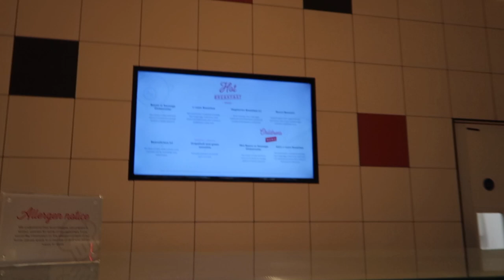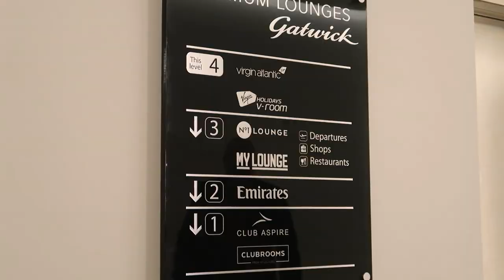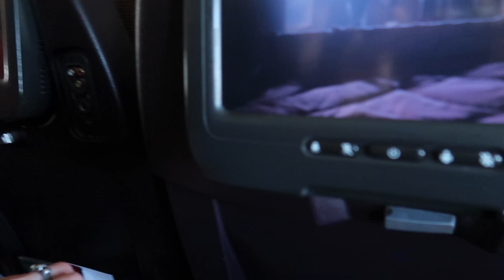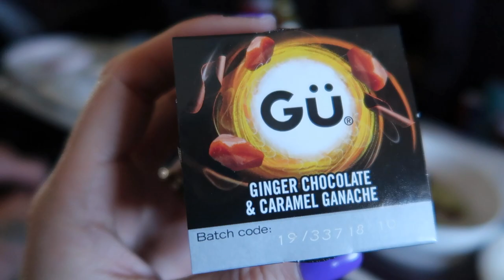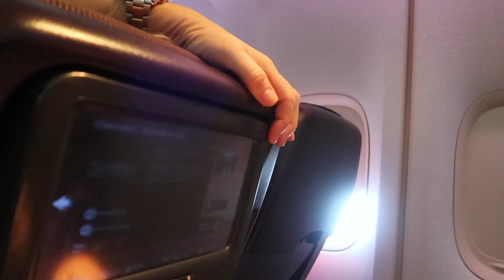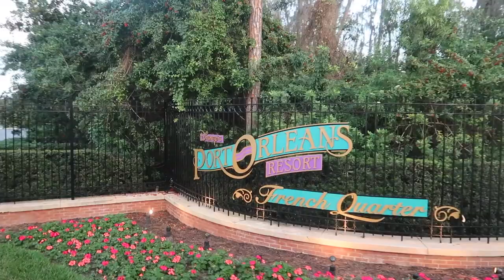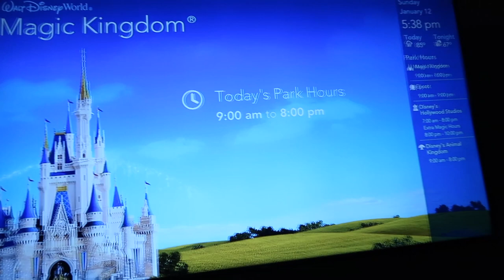Travel Day London to Walt Disney World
Welcome to our New Disney World vlogs!
 Join Yas Stranger & Scott Stranger aka The Stranger Couple in the New Florida Vlogs starting with Travel Day to Orlando with Virgin. We begin our Florida Travel Day at Gatwick airport. We spend some time at the Virgin Holidays V-Room LGW.
We fly with Virgin Holidays to MCO Airport then we take the Magical Express to our Disney World Resort, Port Orleans French Quarter.

Yas & Scott - The Stranger Couple